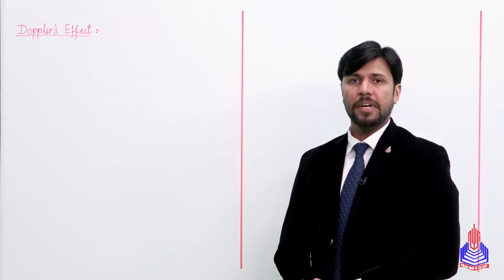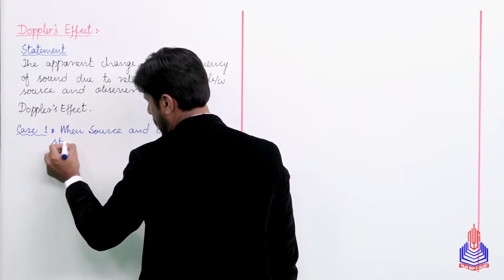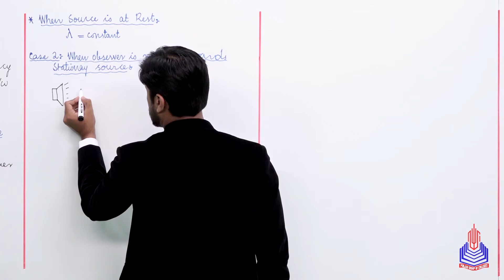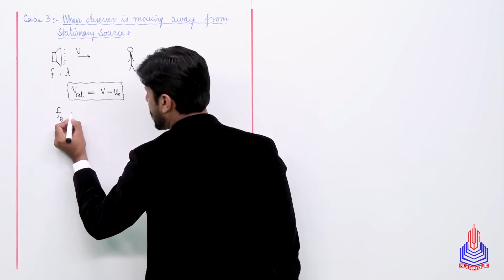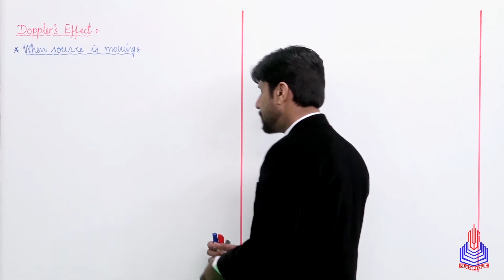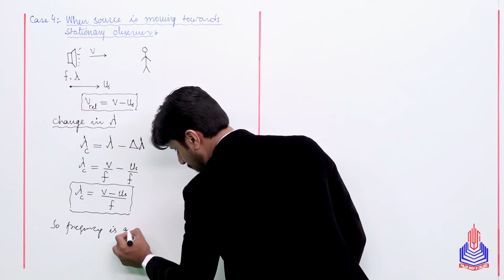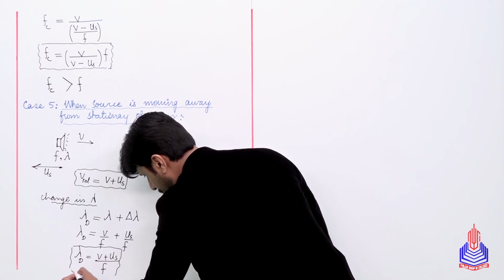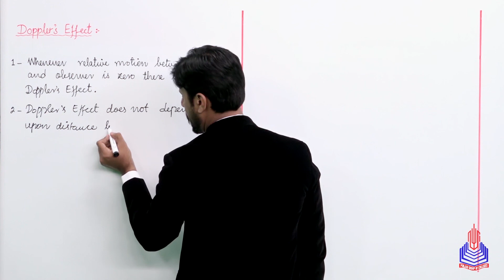PGC Lectures-Inter Part 1-Fedreal Board-Physics-Chapter 8-Doppler effect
Doppler Effect Class 11

Welcome to an engaging journey through the fascinating world of physics! In this educational explainer video tailored for 11th-grade students of the Federal Board Pakistan, we delve into the intriguing concept of the Doppler Effect.

The Doppler Effect, named after Austrian physicist Christian Doppler who first proposed it in 1842, is a phenomenon observed in waves when there is relative motion between the source of the waves and the observer. It is commonly associated with sound waves, but it also applies to other types of waves, such as light waves.

Key Topics Covered:
Understanding the Doppler Effect and its significance.
Real-world applications and examples to solidify your understanding.
Formulas and mathematical expressions simplified for easy comprehension.
Practical insights to tackle Doppler Effect problems in your exams.

Skip to Your Interest With Time Stamps:
00:00 to 07:56 Doppler Effect, statement, case 1
07:57 to 12:30 When source is at rest, case 2
12:31 to 16:18 case 3 when observer is moving away
16:19 to 24: 17 When source is moving, case 4
24:18 to 32:29 Case 5 source is moving away